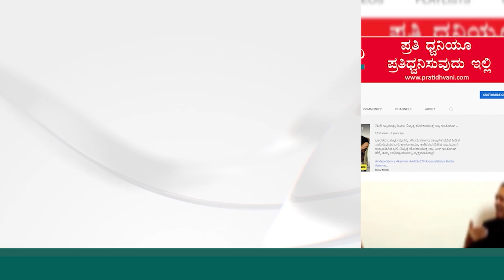Ramalinga Reddy and DK Shivakumar | ರಾಮಲಿಂಗ ರೆಡ್ಡಿ- ಡಿಸಿಎಂ ಡಿಕೆಶಿ ಡೀಪ್ ಡಿಸ್ಕಷನ್‌..!